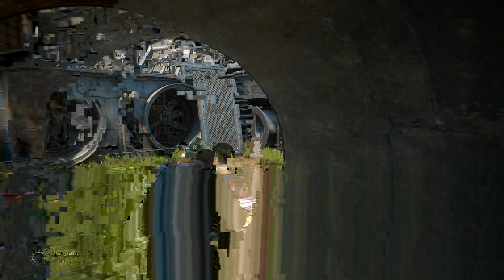Defending the Fort Gears of War 4 Story Mode Part 3